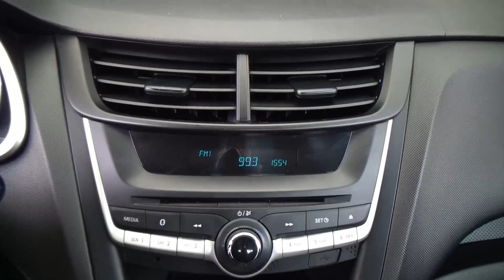Chevrolet / Aveo / 2019 - 27223